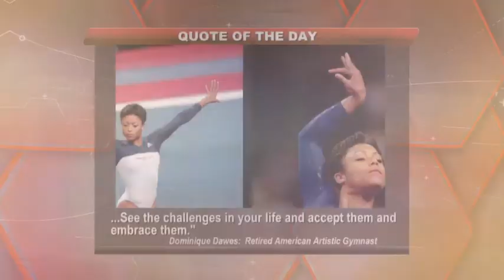The Ladies Club Ep06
The show features women who are game changers in their respective fields of sport and who inspire younger women to be bold and break boundaries